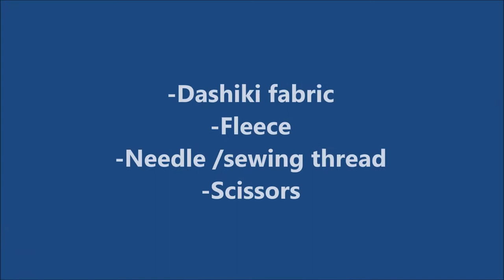Diy Dashiki winter scarf